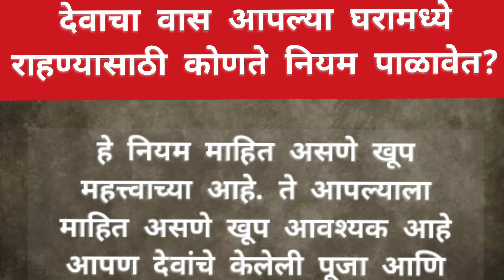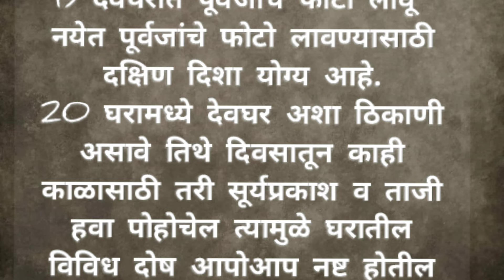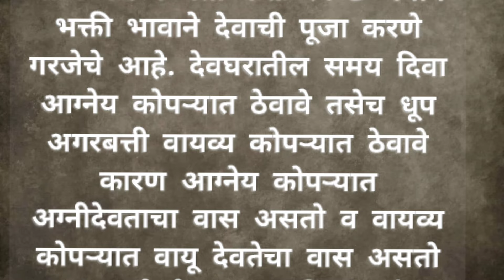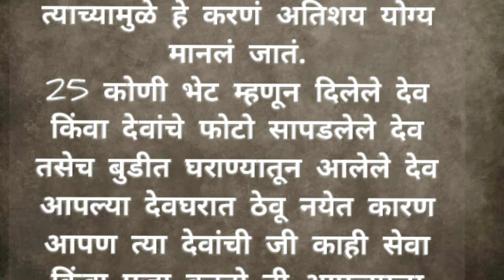देवाचा वास आपल्या घरामध्ये असेल तर देव आपल्या प्रत्येक संकटात रक्षण करतोच#swamianubhav